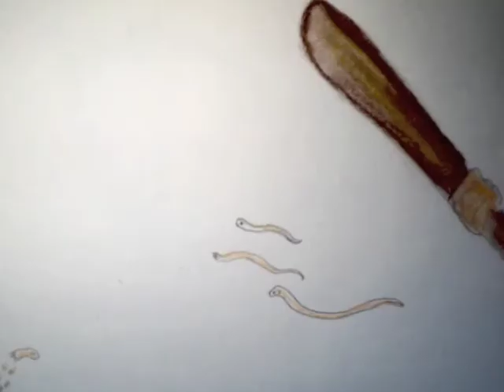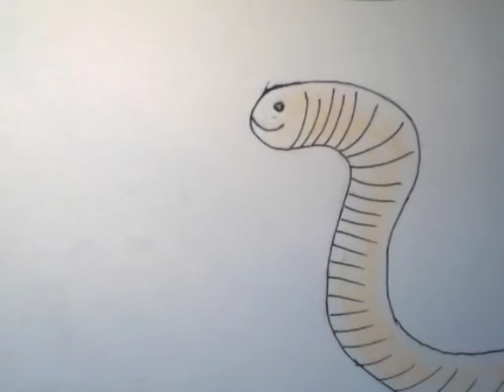humor worm, Russell Brand podcast Audioboom audio.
Hi this is a animation of the Russell Brand podcast on Audioboom it is NOT endorsed by Russell Brand or Audioboom, it is simply a bit of home craft entertainment for the fun of it.